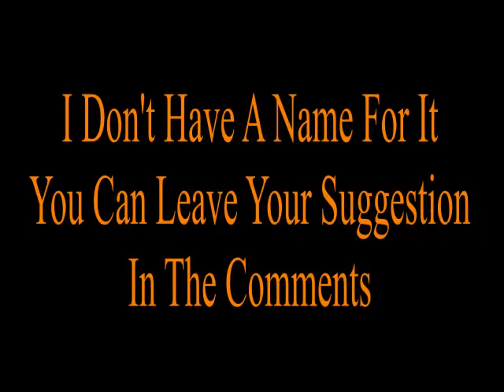Gunny's Creations #5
I don't have a name for it. You can leave your suggestion in the comments.